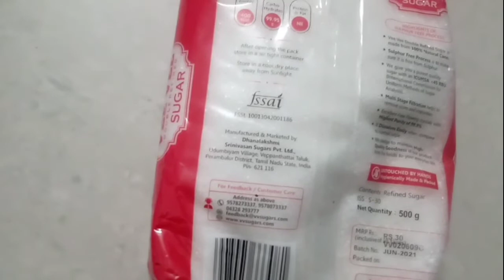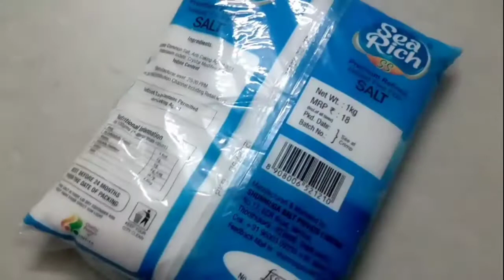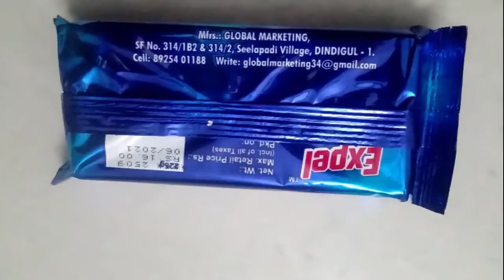இலவச பொருட்கள்|தமிழக அரசு ரேஷன் கடை|தரமான பொருட்கள் விநியோகம் செய்யும் அரசு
தரமான பொருட்களை வழங்கும் அரசு|ரேஷன் கடைகளில் முதன்முறையாக தரமான பொருட்கள்